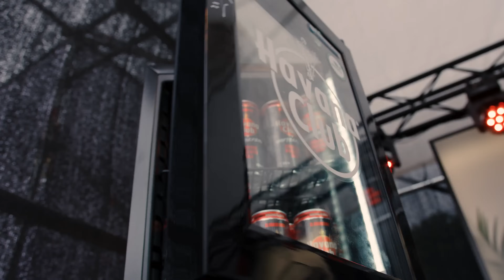SO arbeiten Deutschraps TOP-PRODUCER! mit LUCRY, FRIO & SIRIN | Havana Club Grounds Talk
Im Producing-Game hat in den letzten Jahren eine Entwicklung stattgefunden, die sich kaum übersehen lässt: Beatmaker haben selbst den Star-Status erreicht.
Drei, die es ins Spotlight geschafft haben, sind Lucry (Apache 207, Azet, 01099), Frio (Farid Bang, Shirin David, Summer Cem) und Sirin (Wa22ermann, Eli Preiss, Babyjoy).
Bei den Havana Club Grounds auf dem splash! Festival 2023 hat das Trio tiefe Einblicke in die eigene Arbeitsweise gewährt. Wie sorgt man für Sichtbarkeit? Was sind die Hürden, die vor der Producing-Karriere genommen werden müssen? Welche Rolle spielt überhaupt Marketing und wer sind die Vorbilder für die heutigen Stars in der Beatmaker-Szene gewesen? Toxik und Diarra haben nachgehakt.